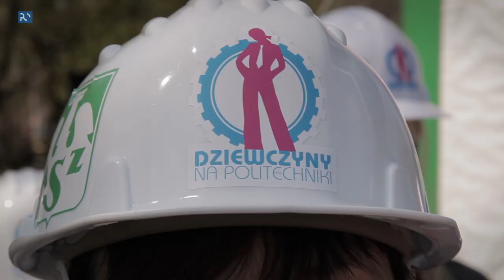Bieg w kasku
Bieg został przygotowany przez niezastąpionego dra Ryszarda Marcinowa z Wydziału Wychowania Fizycznego i Fizjoterapii. Wyścig miał dwie odsłony. W pierwszej wystartowały panie, które szykują się do startowania na politechnikę, a w drugim te, które na politechnice już są, a więc studentki, wykładowczynie i pracownice administracji, dla przykładu i dla sportu.